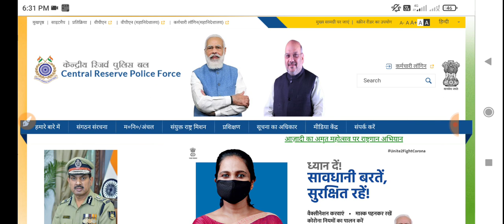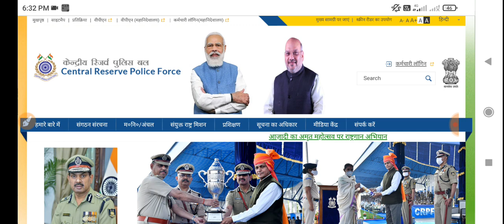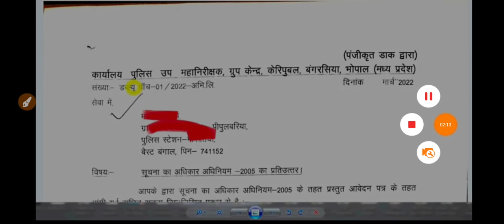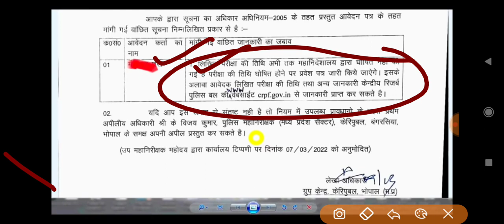CRPF Paramedical exam date/CRPF online List/CRPF Paramedical staff admit card 2020/CRPF Constable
AMAZON -
COMBO PACK
Guide Book
PRACTISE SETS BOOK
FLIPKART -
Guide Book